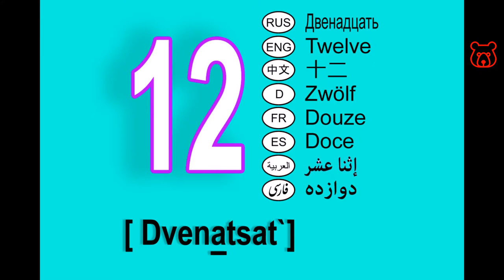Numbers in Russian. 12 (twelve). Numerals 10-19. How to pronounce and spell correctly.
TWELVE (12) / ДВЕНАДЦАТЬ / DVENATSAT`